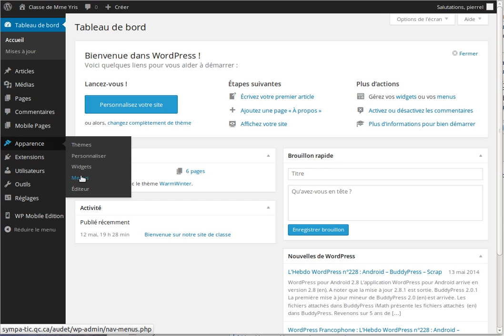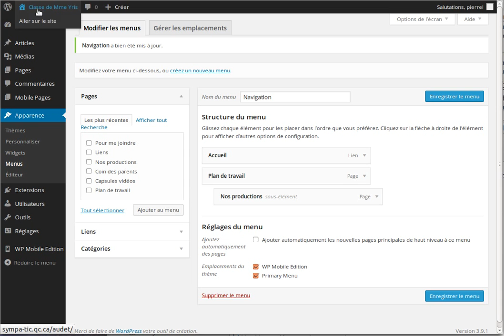Gestion menus sous Wordpress